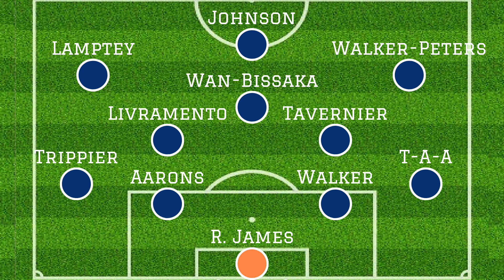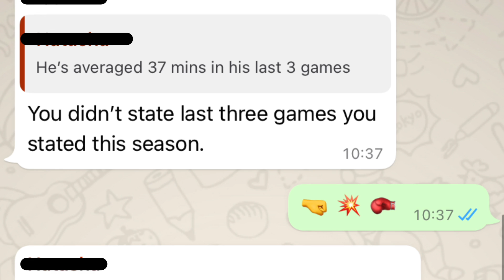Ranking Every Premier League Team's Youngest Player This Season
From Chelsea wide man Callum Hudson-Odoi to Liverpool's teenage sensation Harvey Elliott, HITC Sevens takes a look at the youngest player to have played for every team in the Premier League this season, and attempts to rank them from worst to best based only on current ability.